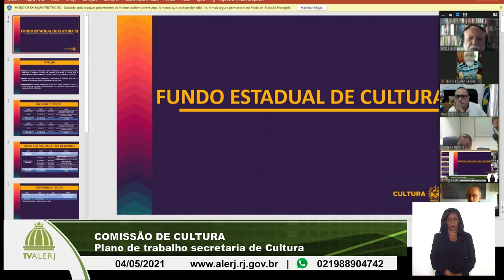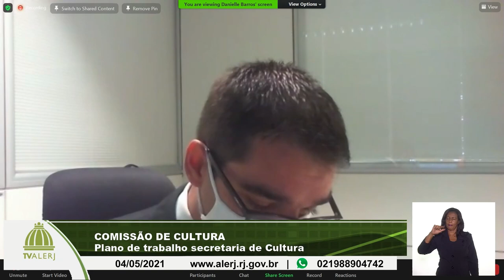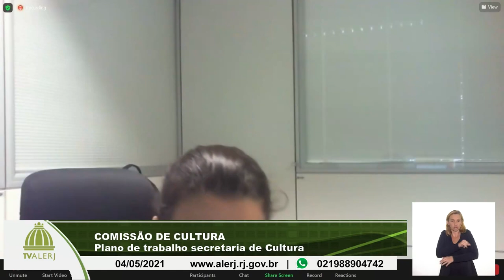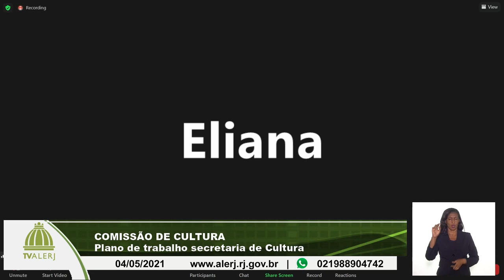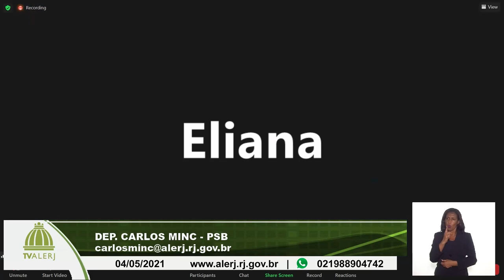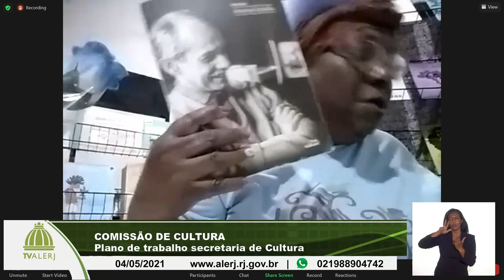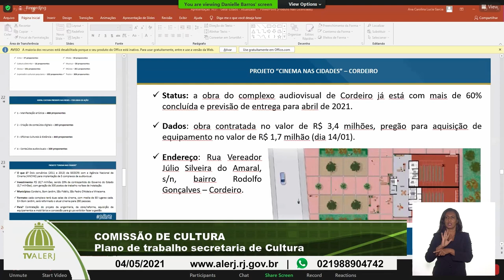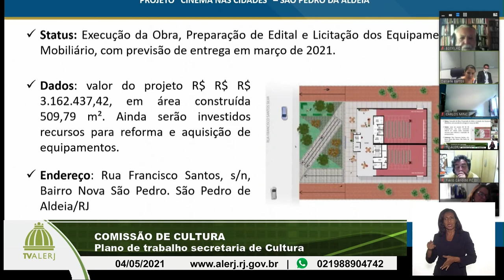COMISSÃO DE CULTURA 04 05 2021 YOUTUBE